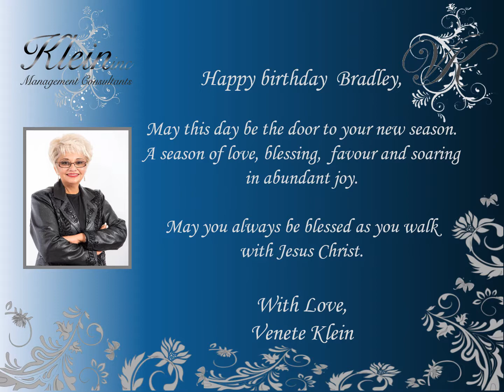Happy Birthday Bradley